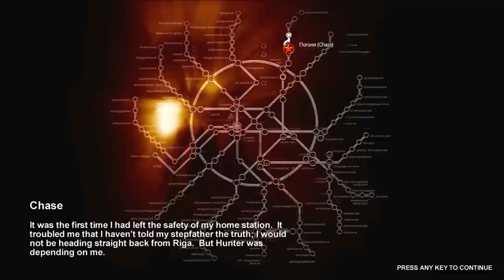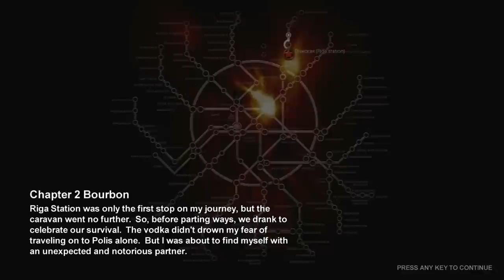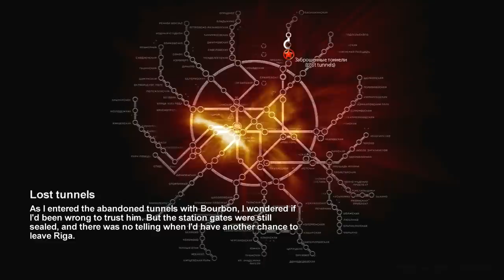Let's Play Metro 2033 (Ranger HC) #2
Let's Play Metro 2033 (Blind) #2

Difficulty : Ranger Hardcore